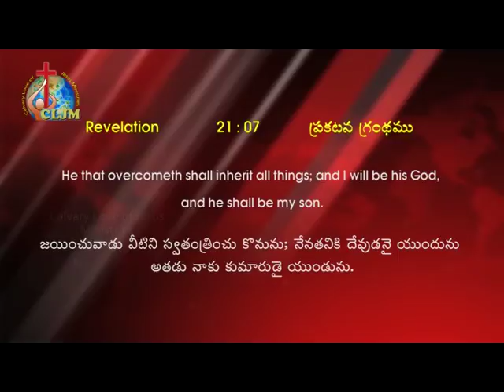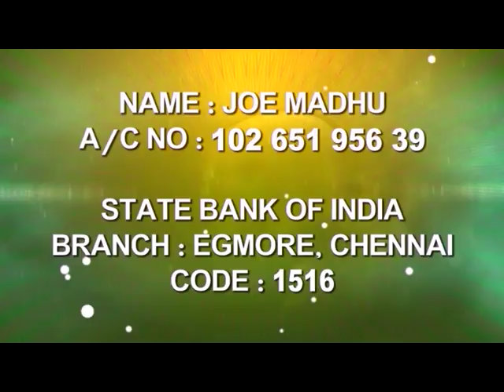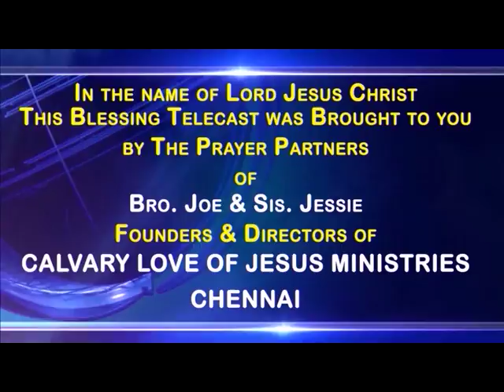Living In God's Heart | Bro. Joe Madhu | Calvary love Of Jesus Ministry | SubhavaarthA